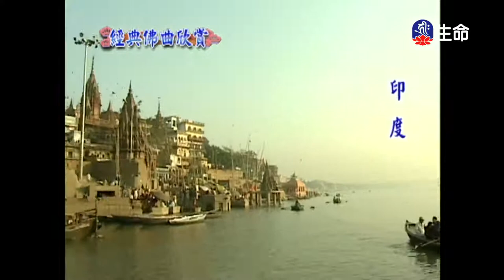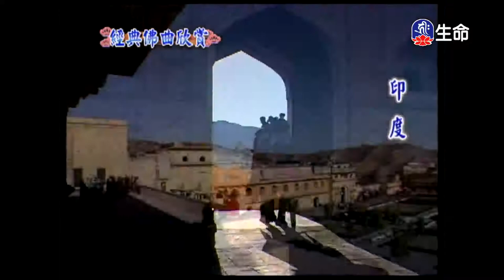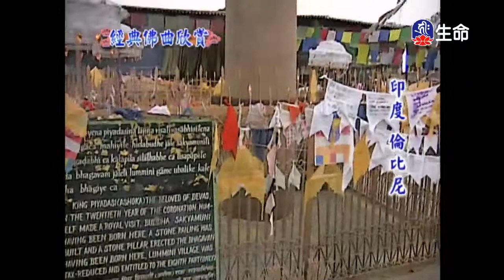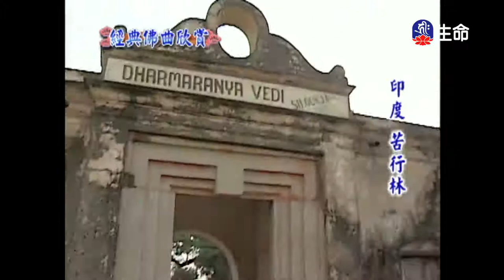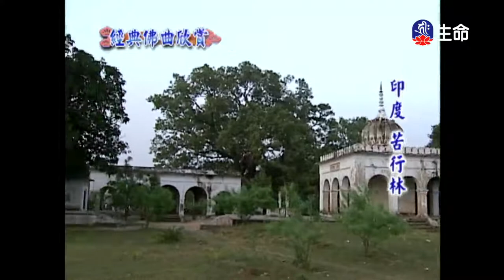經典佛曲-慈經(5)_經典佛曲_(lifetv_20210207_04:00)